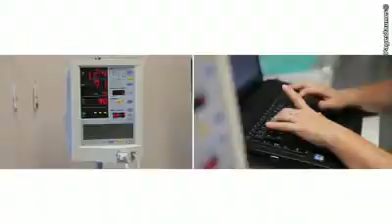Centre Hospitalier d'Agen hôpital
Le Centre Hospitalier d'Agen est un établissement de santé composé de trois entités constituant un ensemble de près de 700 lits et places pour une offre complète de soins